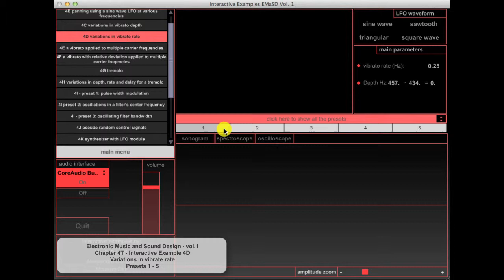Chapter 4 Theory - Interactive Examples 4D - Variations in vibrato rate